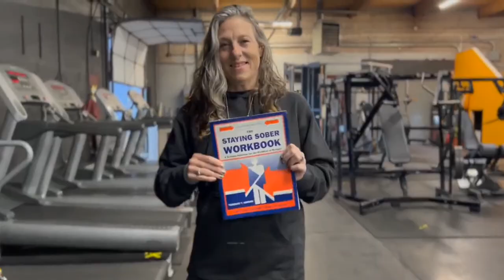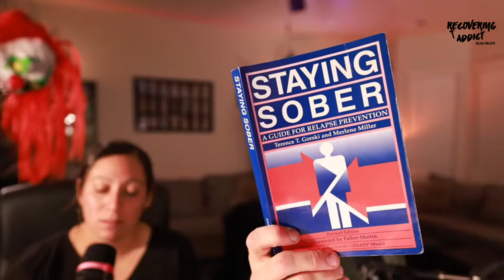5 Ways to Stay High On Life/ The Process of relapse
Many recovering alcoholics have remained drug-free but have committed suicide or have collapsed physically or emotionally. This is not recovery. The concept of the relapse process as drinking or drug use only prevents tratment of sobriety-based symptomes of alcoholism and chemical dependence have been ignorred or misinterpreted as psycholgical or psychiatric problems..

Staying Sober Gorski-Miller

As a freshman in college my relationship with drugs was in the early honeymoon phase—lots of fun, everything felt new, my affection was always growing, and I experienced little to no consequences. In recovery, I have to be careful not to glorify or romanticize the times in life when I was getting high. I have to remember the darkness and life-threatening problems that it led me to in the end.

But, I kept getting high for so long, despite the consequences that eventually came with it, because I loved the experience. I loved the euphoria that drugs induced, the way my mind opened to new ideas, how comfortable I felt around people, our philosophical conversations, and the connection that I felt to those people and the surrounding universe. Drugs were something spiritual and meaningful to me, for a long time.

After abusing drugs long enough, they lost all meaning and spiritual value—they became my way of coping with an overwhelming fear of life. Early in recovery, I was jealous of the people in the world who can indulge in substances safely, who can have that relief every once in awhile and carry on with a healthy life. Being high or “having a buzz” produces a good feeling, namely through huge dopamine surges, which is how I fell in love with drugs initially. But, in sobriety, we can still feel good by exploring new, natural highs—things that make us feel good like substances once did, but don’t take over our lives.